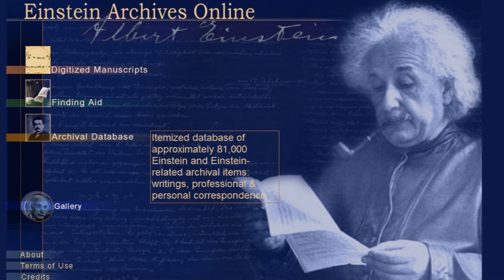Hebrew University launches Einstein Archives website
The Hebrew University of Jerusalem held a press conference today to launch the updated and expanded Einstein Archives containing a complete catalog of more than 80,000 documents in the University's Einstein Archives. This includes more than 40,000 documents contained in Albert Einstein's personal papers and over 30,000 additional Einstein and Einstein-related documents discovered, since the 1980s, by the Einstein Archives staff and the editors of The Collected Papers of Albert Einstein.

Images of documents in the archive and related notes can be obtained by contacting the Hebrew University's Media Relations Department at . Photos must be credited to The Hebrew University of Jerusalem.

The launch was simultaneously marked at Princeton University Press (PUP) and the Einstein Papers Project (EPP) at the California Institute of Technology (Caltech), which have collaborated with the Hebrew University in a long-term project to publish The Collected Papers of Albert Einstein—one of the most ambitious publishing ventures ever undertaken in the documentation of the history of science. Thanks to the these two institutions' ongoing participation, the enhanced website makes it possible to link each document to its printed and annotated version as it appears in the ''Collected Papers,'' and to its English translation, (since most of Einstein's papers were originally written in German). The website's launch was simultaneously marked by the Hebrew University's Friends organizations and Israeli embassies around the world.